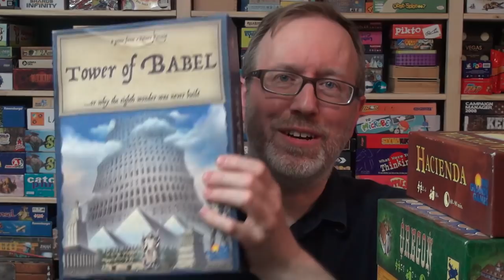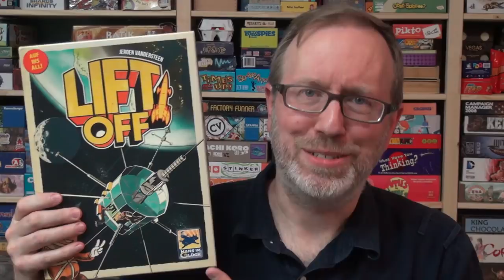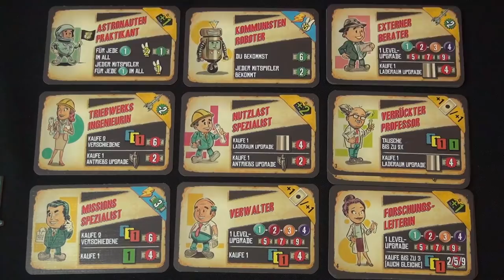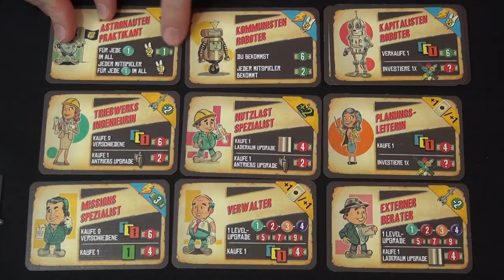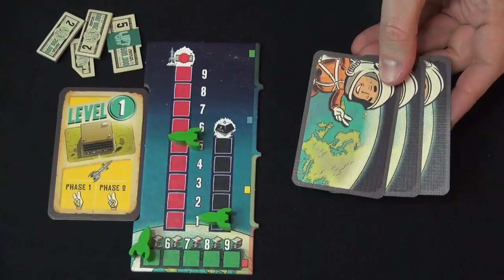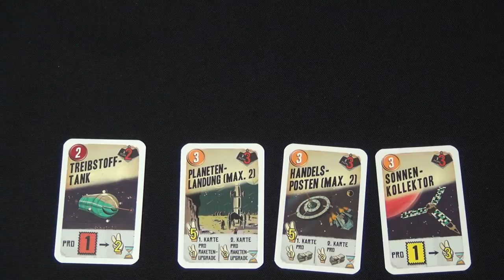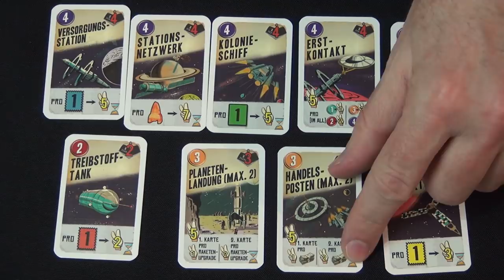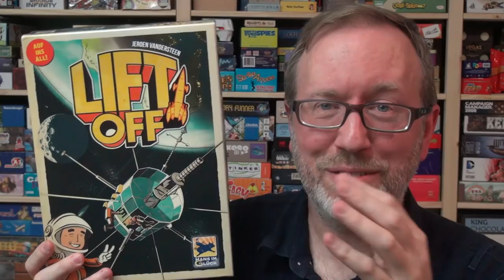Lift Off — Fun & Board Games w/ WEM